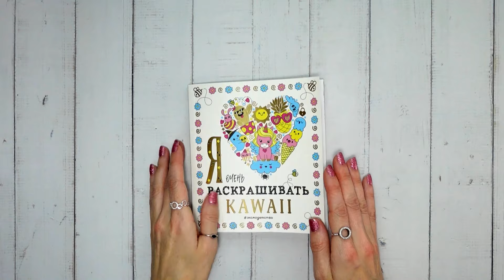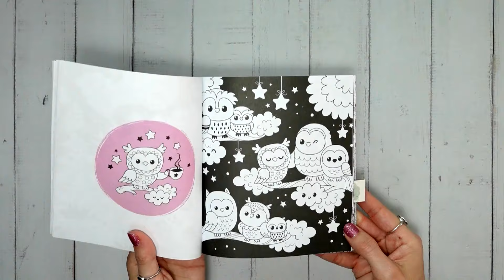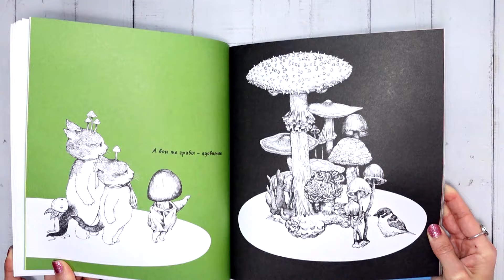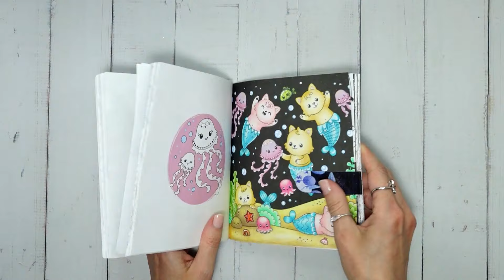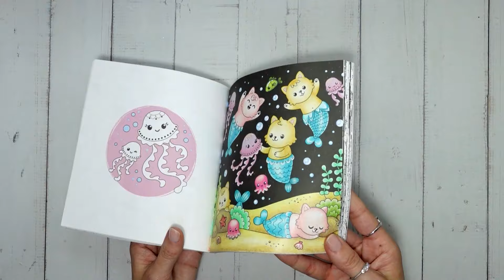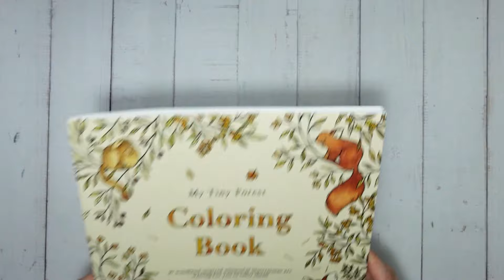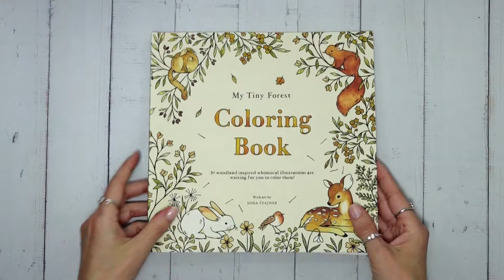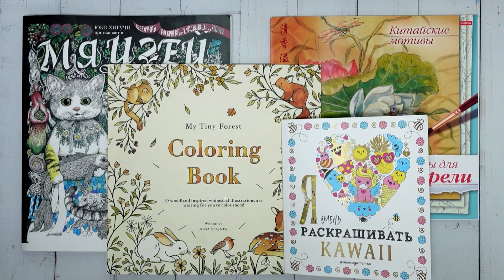1️⃣5️⃣Начинаю новые раскраски. Мяузей, Китайские мотивы, My tiny forest, Я очень ❤️ раскрашивать